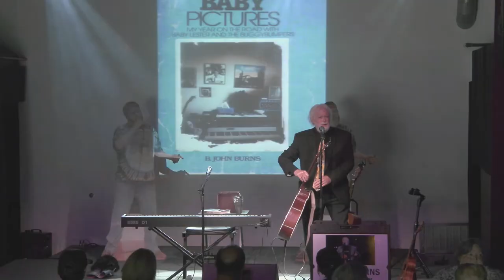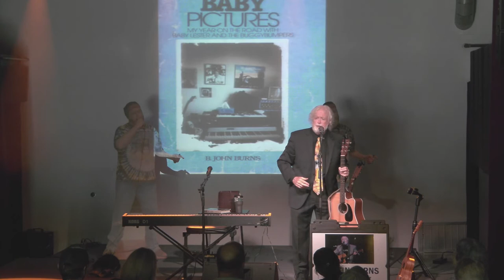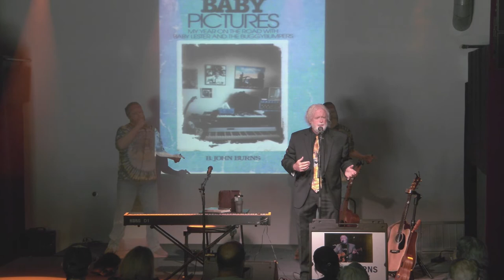B John Burns Golden Jubilee Concert at xBK, September 11, 2022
John Burns culminates the Celebration of a half century of Songwriting with a show at the xBk Live performance venue.